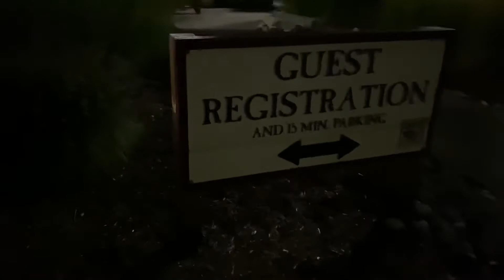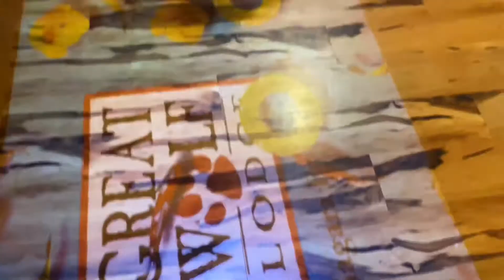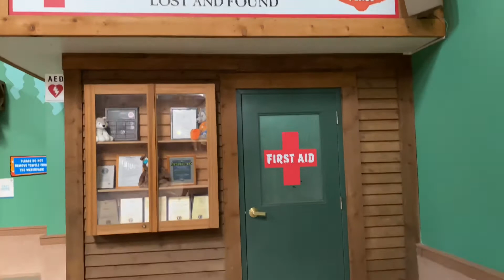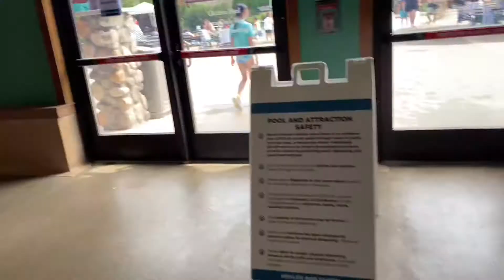Great time at Great Wolf Lodge: Great Wolf Lodge Niagara Falls Ontario Canada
Hi guys! My name is Yousuf and I'm 11 years old. My channel vlogs my life and includes: going outside, displaying games, enjoying time with family, my daily life, and much more. When I was a little boy, I've always dreamt of having a channel. Me and my sister would pretend making YouTube videos in our rooms, but never actually got the chance to post them. Now I'm enjoying recording vlogs for you guys and love each and every one of y'all! - Yousuf and family